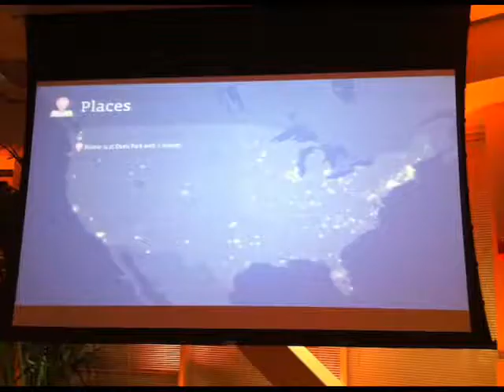Fuzzy Logic- Reality TV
Stephen Sindoni puts the spotlight on illegal surveillance in the music video entilted "Fuzzy Logic."